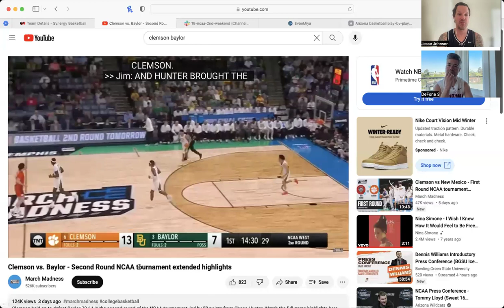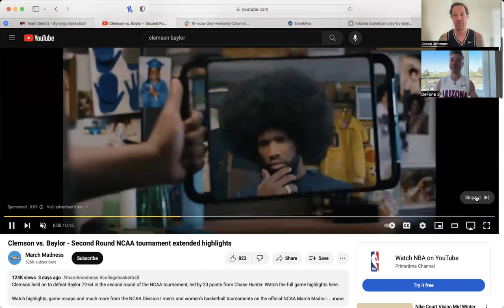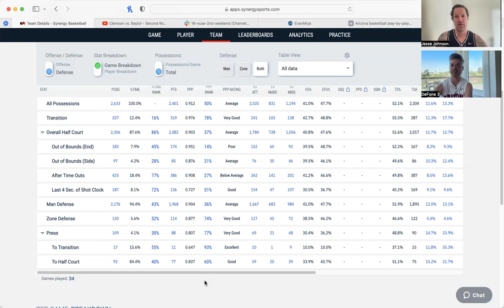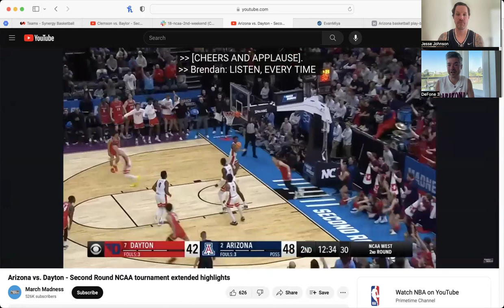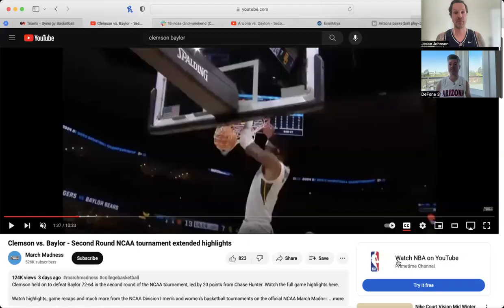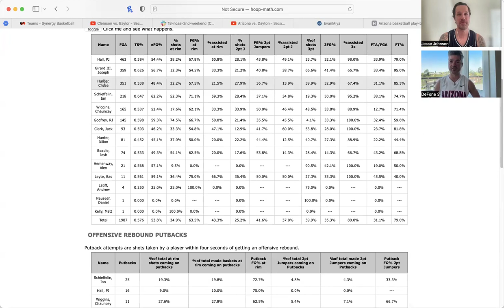Wildcat Fanalytics (18): NCAA 2nd weekend!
Mike and Jesse breakdown the Arizona - Clemson match-up, paying close attention to footage of Clemson's coverages and how Tommy Lloyd adjusted when Dayton put Ballo ball screen action.